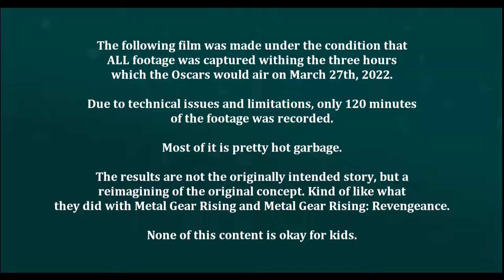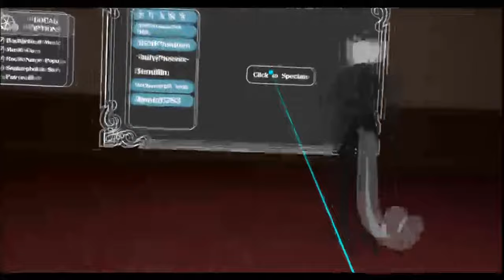Virtual Absurdity: One Moth Man's Decent Into Hell (FULL MOVIE)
"Virtual Absurdity: One Moth Man's Decent Into Hell " is the result of Joel Haver's, "Instead of Watching The Oscars, Make a Movie!", his biggest idea yet!

This is the original, low-quality upload of the movie. Please see the high definition version here;